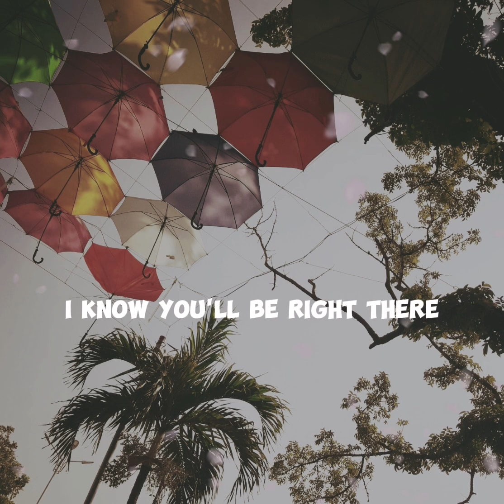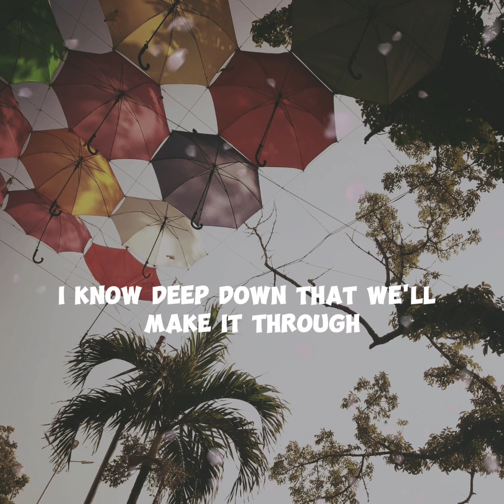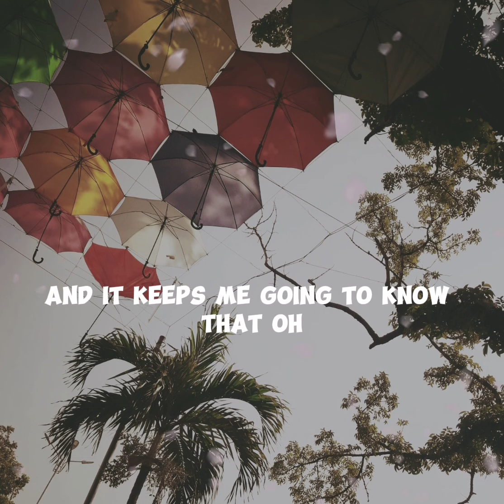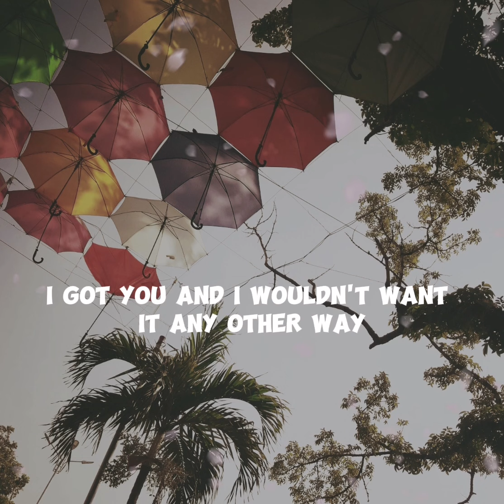I GOT YOU - TWICE (Lyics)